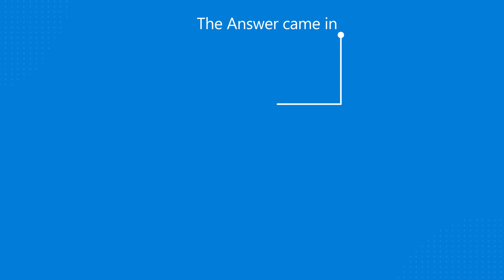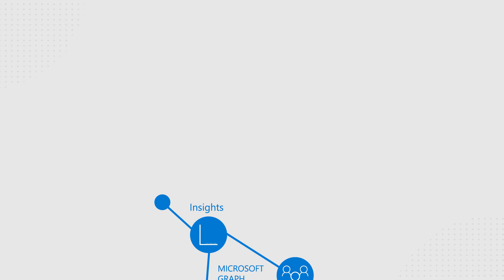How Microsoft uses Microsoft Search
This video highlights how Microsoft is using Microsoft Search internally to dramatically improve the finding experience for employees.

Customers are always asking how Microsoft uses its own technology. What were the initial catalysts for change? The challenges? The benefits? Inside Track provides what no one else can—the inside story of how Microsoft does IT.